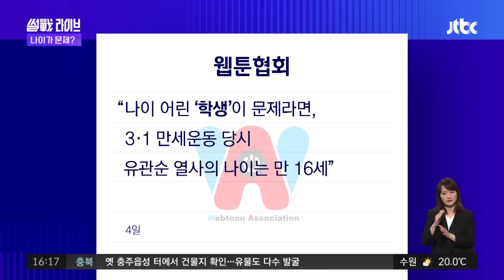천하람 "'윤석열차' 나이 말고 정치 관심 가져줘서 고맙다해야" / JTBC 4시 썰전라이브